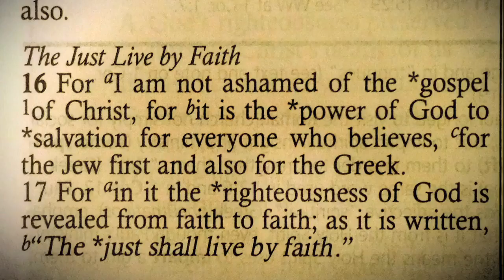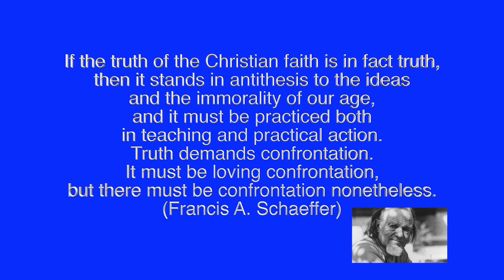Dangers of the Ecumenical Movement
Francis Schaeffer wrote of the dangers of the Ecumenical Movement way back in 1984 and it has increased exponentially since then. Ecumenism is “a movement that promotes worldwide unity among all religions through greater cooperation.” Sounds good at first, but we must realize it requires a church to throw away the gospel and Bible in order to gain that cooperation because, to get along with some churches, you can't mention sin or hold to the Bible as an authority. To do this you must "ease up on the matters of sin" as Dr. J Harold Smith points out...